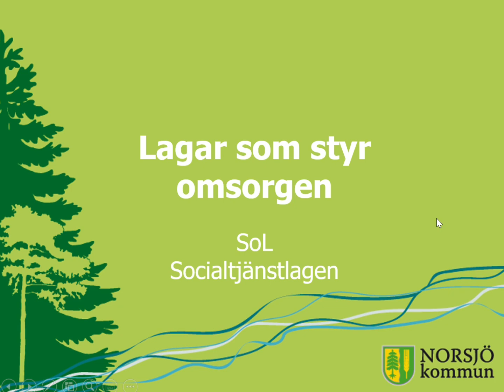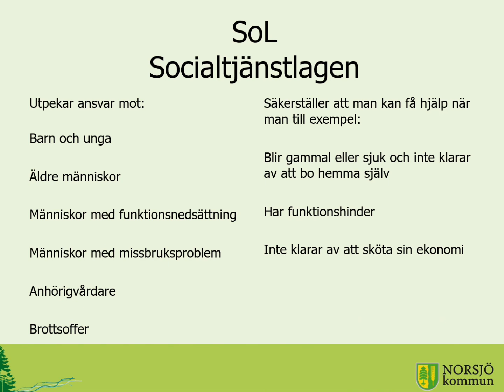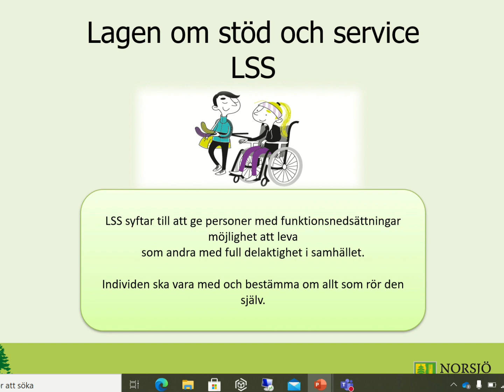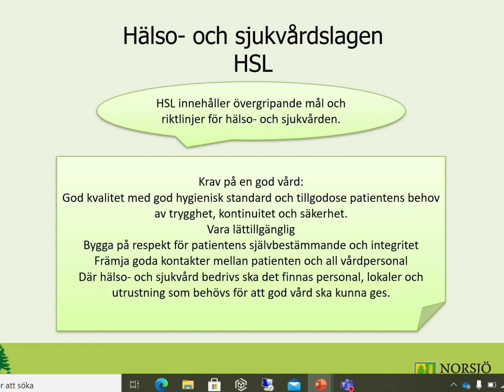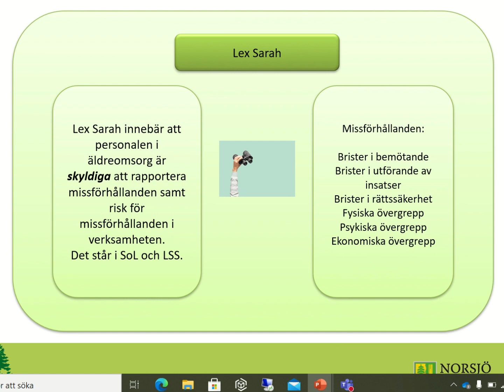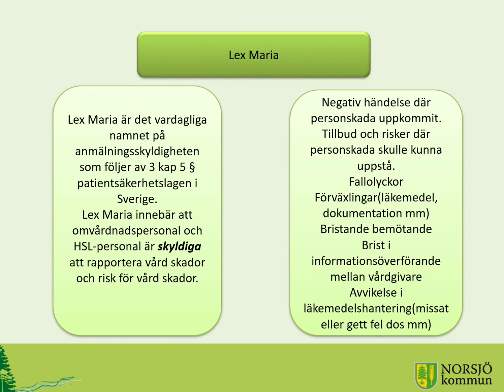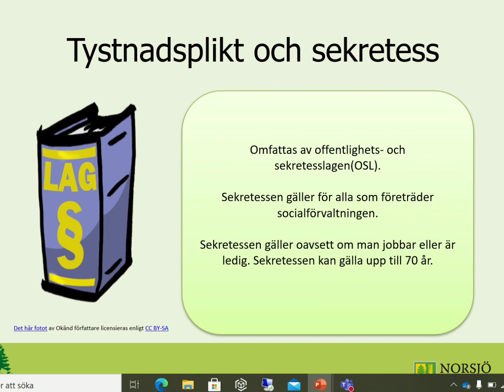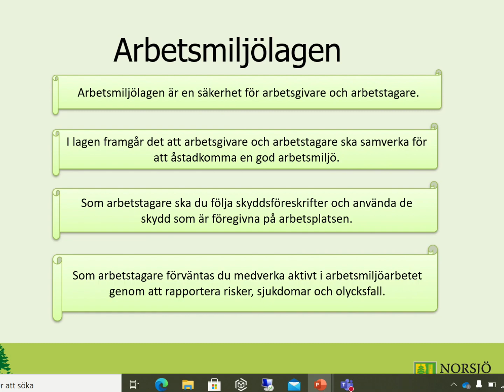Del 2 Lagar som styr omsorgen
Introduktion för nya medarbetare inom vård och omsorg sker i olika steg. Det första steget är det vi kallar pre-boarding. Det gör du innan du påbörjar din inskolning på arbetsplatsen